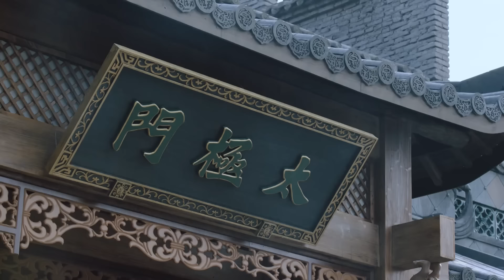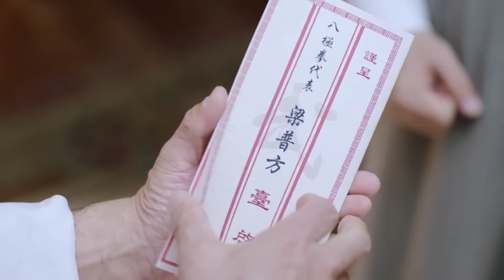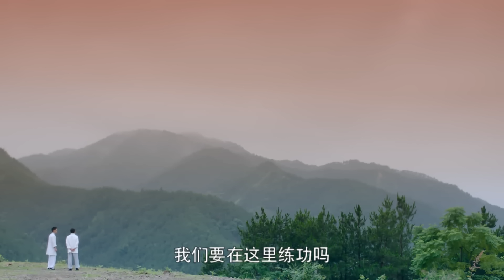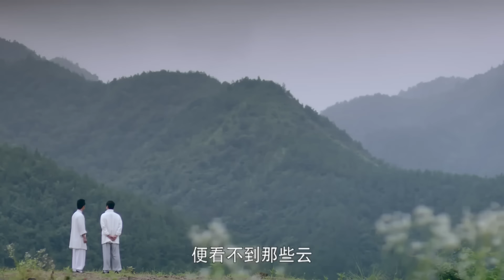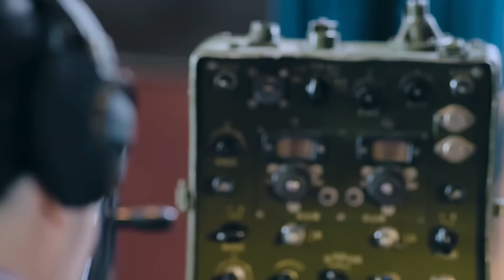⚔️ 【功夫電影】五位武林大師看不起太極功夫，太極傳人大怒，赤手空拳打飛他們！⚔️功夫 | 武俠 |戰爭 | 神槍手 | 動作電影 Action film HD | 槍戰-歡迎訂閱